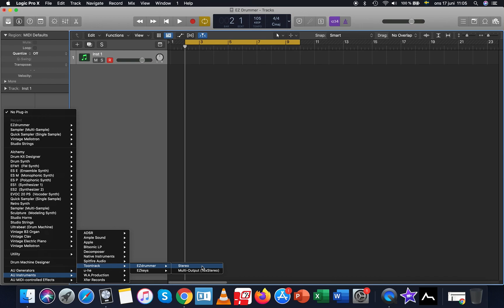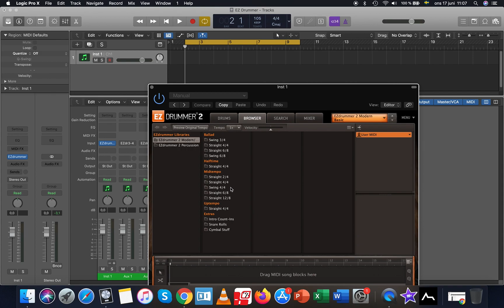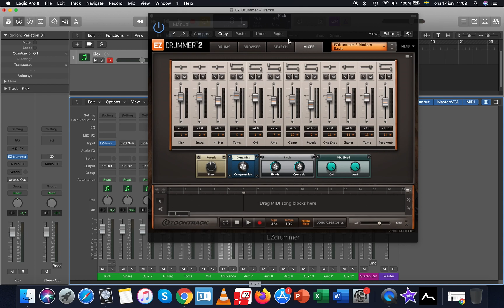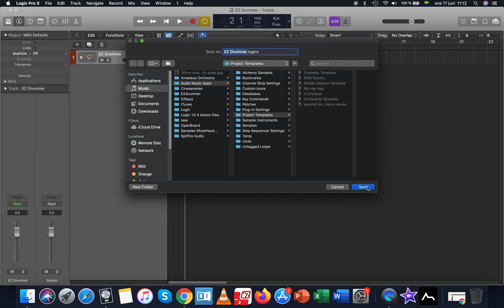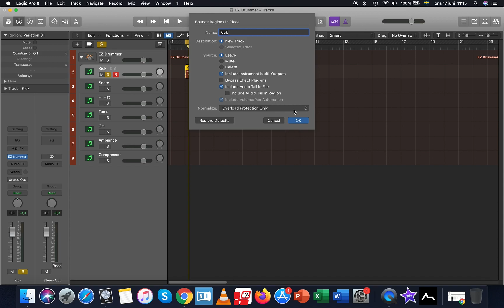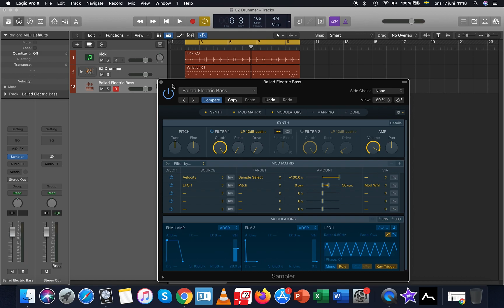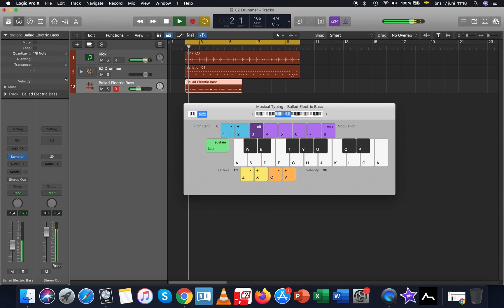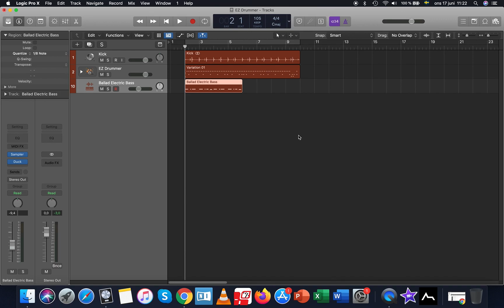EZ Drummer Multi Output och separera Kick i Logic Pro X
Hur du skapar en Multi Output-instans för EZ Drummer i Logic Pro X. Den här tekniken är applicerbar på all mjukvara som kommer från andra tillverkade (som Addictive Drums, Native Instruments osv...).